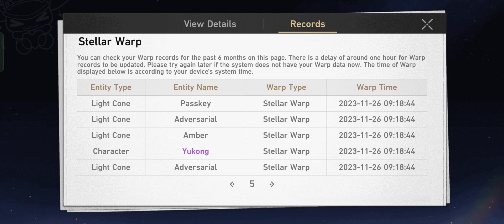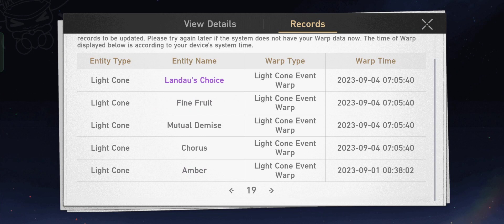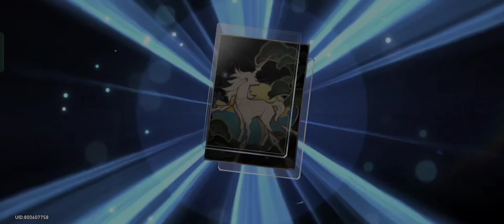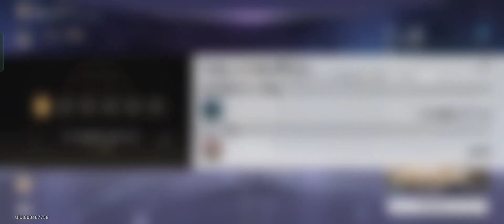Trailblaze Explore H:SR #186